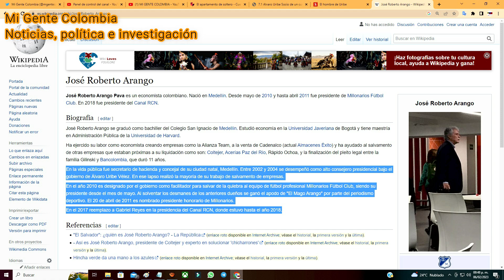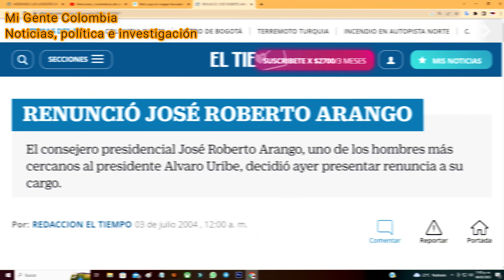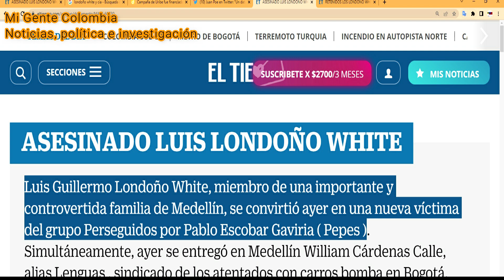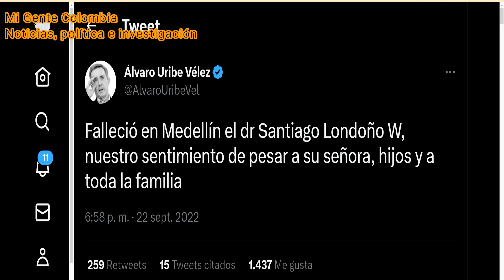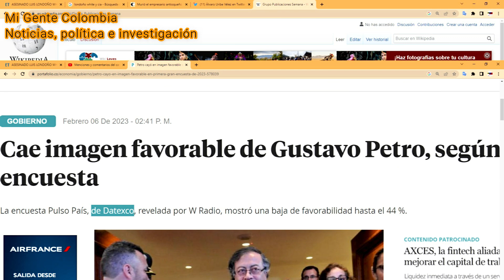MINIDOCUMENTAL #2 🍿🍿 // LA N4RCOHISTORIA DE LA FIRMA ENCUESTADORA DATEXCO.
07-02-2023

Jose Roberto Arango ha sido el funcionario mas influyente del uribismo y es talvez el mas discreto y el menos conocido, fue secretario de hacienda y concejal de Medellín.
Entre 2002 y 2004 se desempeñó como alto consejero presidencial bajo el gobierno de Álvaro Uribe Vélez.
En el 2017 reemplazo a Gabriel Reyes en la presidencia del Canal RCN, donde estuvo hasta el año 2018 y hoy es el dueño de la firma DATEXCO.

PERO ESTA N4RCOHISTORIA  APENAS COMIENZA.
Vamos a los años 70:

A los 17 años Jose Roberto Arango y AUV se asociaron y montaron juntos un restaurante de ostras y banana split que se llamo el gran banano.
En los años 70 AUV fue designado secretario del ministerio de transporte y se mudó a Bogota, allí vivio en el apartamento de su mejor amigo y socio de infancia, Jose Roberto Arango.

En 1977 Jose Roberto Arango, su mejor amigo, le vende su apartamento a AUV.

En 1979 AUV le vende ese apartamento a un cuñado de los Ochoa Vasquez, como lo revela un documento.

En el año 2004 Jose Roberto Arango era consejero presidencial del gobierno de AUV, renunció a su cargo por un escandalo de corrupción revelado por Pedro Juan Moreno.

Jose Roberto Arango se caso con Margarita Londoño White, la representante legal de la compañia constructora  MR LONDOÑO Y COMPAÑIA,esta empresa familiar de los Londoño White construyó
el edificio Monaco de Pablo Escobar a finales de los años 80.

La familia Londoño White, cuñados de Jose Roberto Arango (el dueño de Datexco)  han sido vinculados al cart3l de Medellin, Diego y Jorge Londoño White fueron arrestados en 1993 por sus nexos con el cart3l de Medellin. En una foto vemos a Luis Guillermo Londoño White posando con  los Ochoa Vasquez, los Velez Ochoa y Santiago Uribe Velez, hermano de Alvaro Uribe Velez.
Guillermo Londoño fue as3sinado por los PEPES en el año  1993.

Esta familia m@fiosa comparte vinculos familiares con los Uribe Velez. Los hermanos Gabriel y Santiago Londoño White han  financiado sus campañas politicas. El 22 de septiembre 2022 el expresidente lamento la muerte de uno de sus miembros.

Santiago Londoño White cuñado de Jose Roberto Arango fue socio de Revista Semana junto a Fuad Char el patriarca del clan M@fioso del departamento del Atlantico.